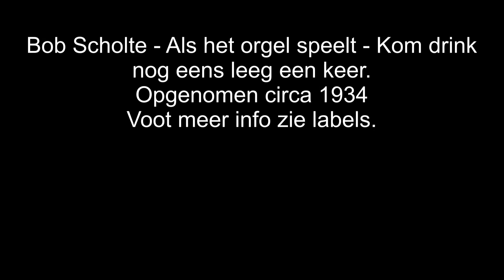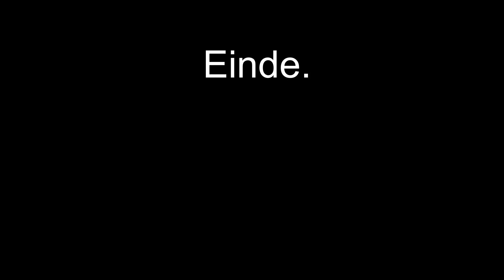Bob Scholte - Als het orgel speelt - Kom drink nog eens leeg een keer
Opgenomen circa 1934
Voot meer info zie labels.